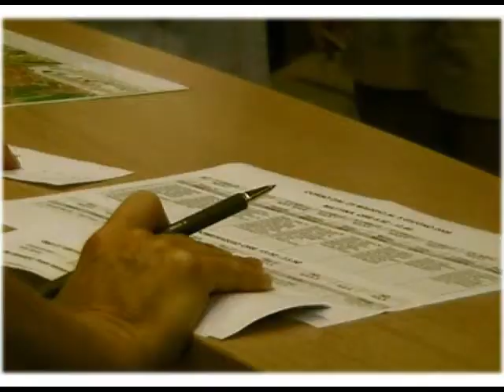Ich weiss noch (Deutsch)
Video by Sven Ilgner